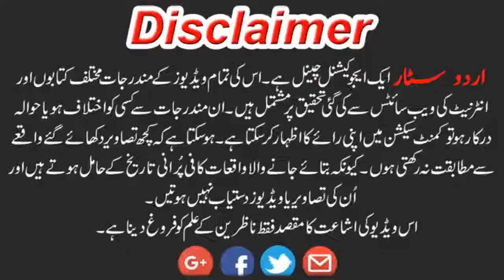gulaabii namak ke pahar